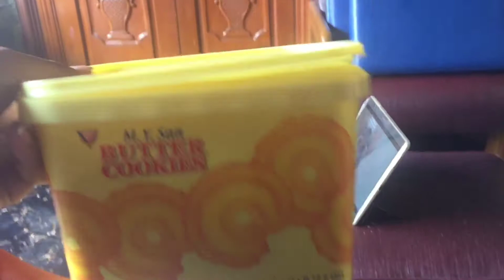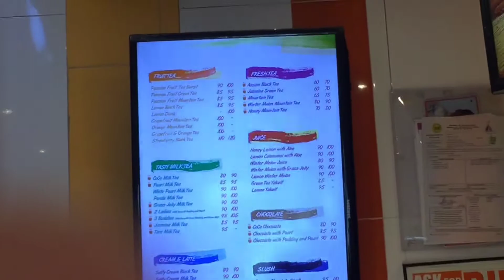Vlog 35: mini haul | itsmommycharmslife vlogs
sale sa h&m guys so napabli ng konti hehe

meron din ako bagong bb cream na gusto matry :) i will let u know guys kung ok sya saken.